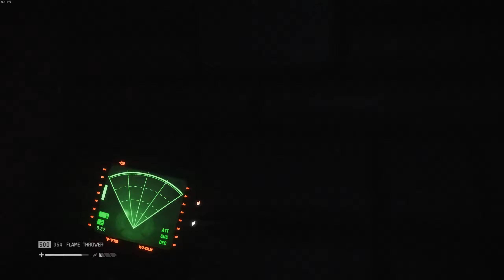Alien: Isolation - PC Walkthrough Mission 17: Desolation